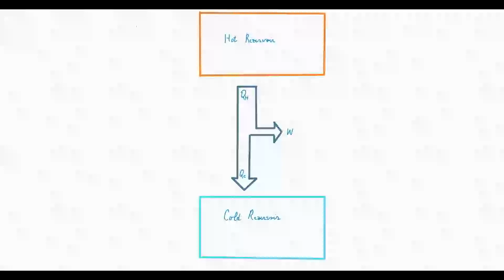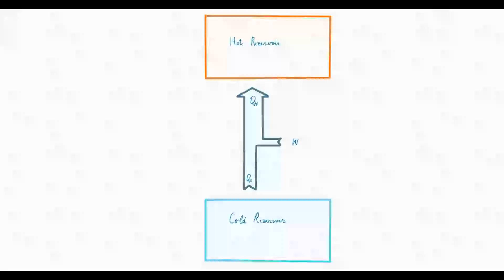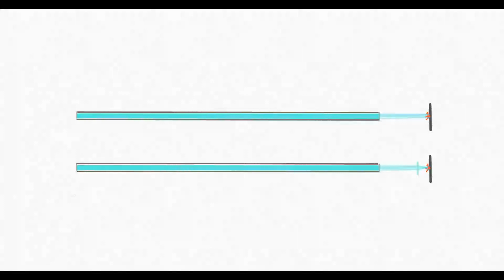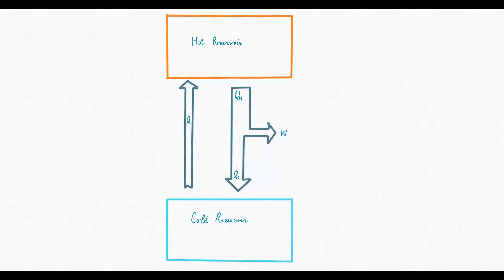PR LASER a free energy device